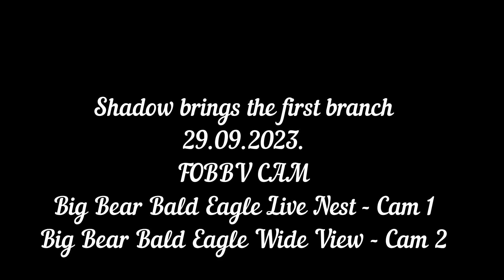Shadow brings the first twig FOBBV Big Bear Bald Eagle Live Nest Cam 1 / Wide View Cam 2